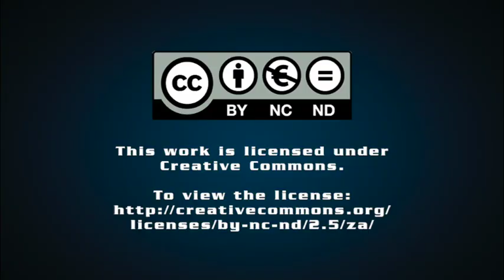Thuli Madonsela takes aim at policy makers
Law Trust Chair in Social Justice and law professor at Stellenbosch University Professor Thuli Madonsela on Monday gave a keynote address at the third annual Social Justice Summit and International Conference, where she criticised policy makers and stated that social justice is about fairness to all.